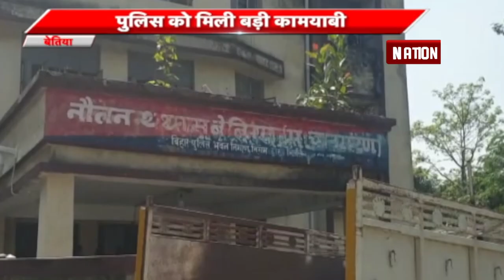जमीनी विवाद में असामाजिक तत्वों ने की पत्थरबाजी